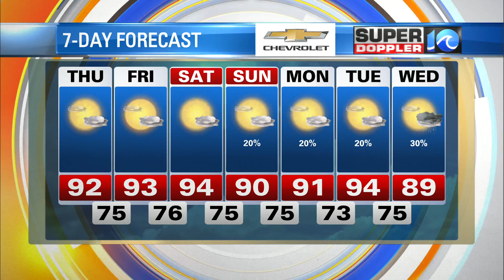WAVY Weather Morning Update | August 26, 2021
Super Doppler 10 Meteorologist Jeremy Wheeler with the latest forecast for the Hampton Roads region.